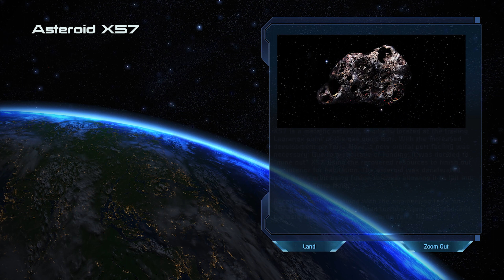Mass Effect LE Full Walkthrough Part 24: Asteroid X57 (no commentary)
Episode 24 in which we meet batarians, the most human of alien races,  and save Terra Nova.

Nexus mods used:
 - LE1 Community Patch
- Galaxy Map Trackers (55tumbl)
- Charted Worlds (55tumbl) (because I WOULD normally drive all over looking for every single resource and item)
- Black Market License (55tumbl)
- Skip Minigames (55tumbl) (because controller versions were much easier...)
- More Hair for Femshep (Khaar Machinima) (because I have a thing for long hair when I'm RPing and not even the fact that it would be illogical for Shep to have long hair will stop me)
- New Casuals for Femshep (rngdshep) (because I never got over Femshep not having a leather jacket)